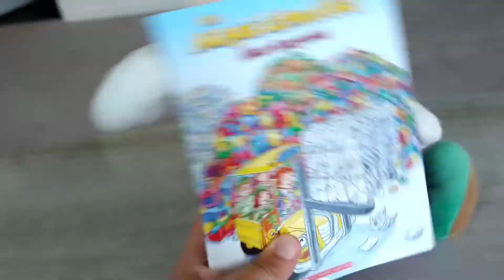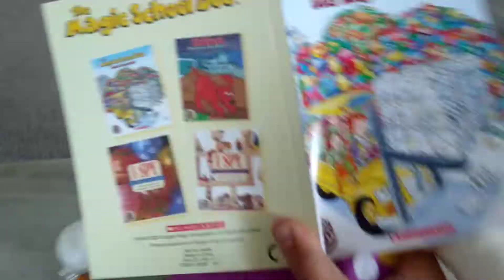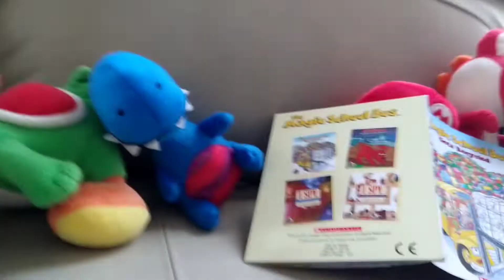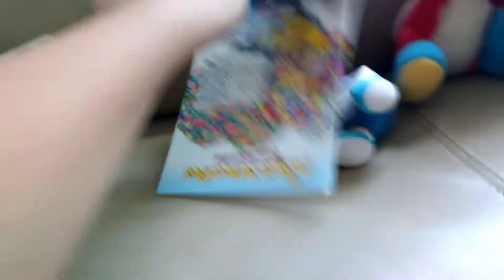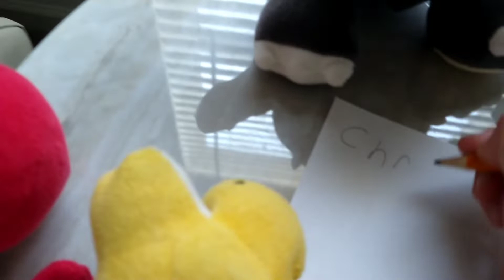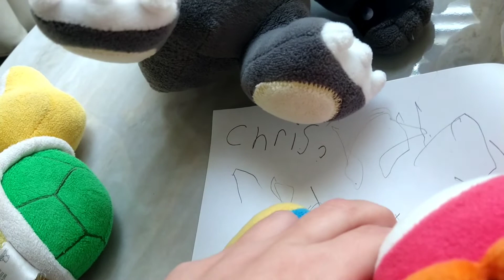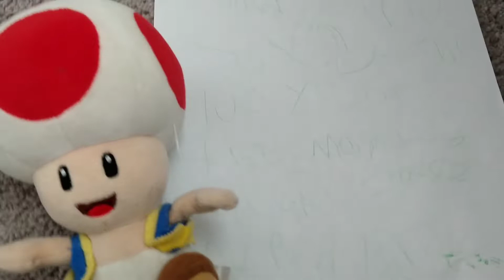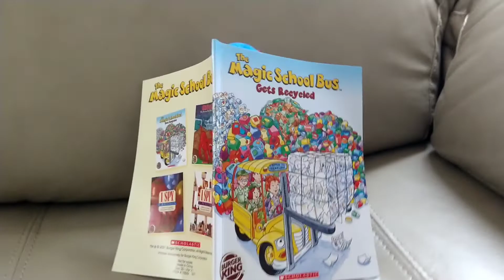smm series- school part 2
sorry that this video is
long I'm gonna try to make the next video shorter